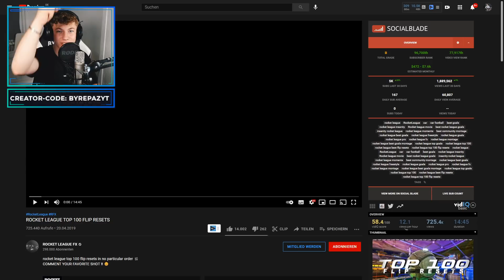TOP 100 FLIP RESETS in ROCKET LEAGUE! 😨 | Rocket League deutsch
▶ rocket league top 100 flip resets deutsch reaktion ◀

✅ Creator-Code
▸ byRepazYT

👻 Snapchat ▸ byrepaz
🔊 Teamspeak ▸ byrepaz.de

📦 *Mein Equipment
Mac Book ▸
Maus Pad ▸
Game Capture▸